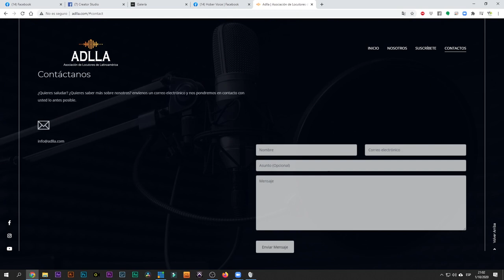Podcast 16 | Norma Quevedo Locutora profesional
Un placer conocer la vida de Norma Quevedo, voiceover de Argentina y parte de la Asociación de Locutores de Latinoamérica.